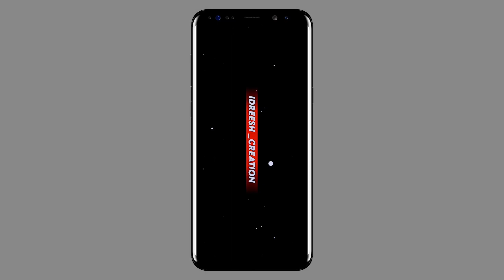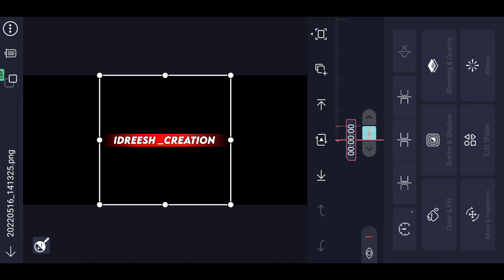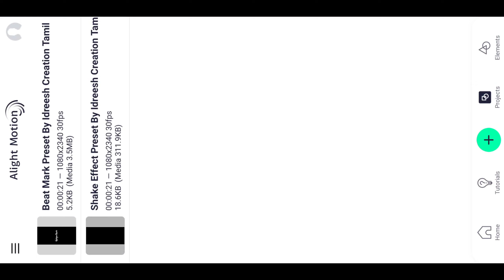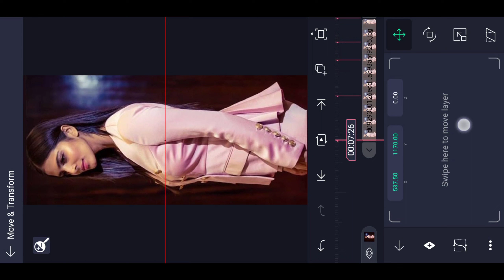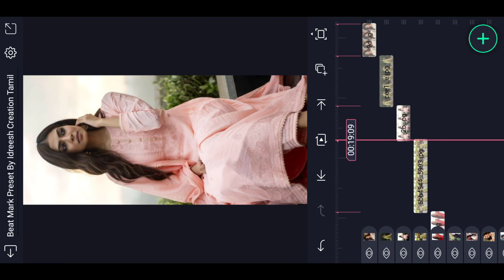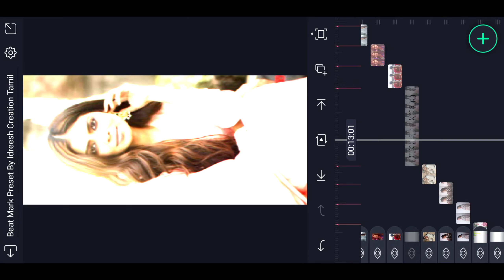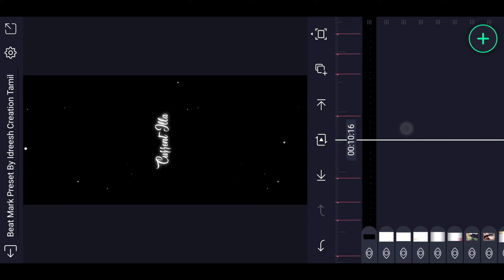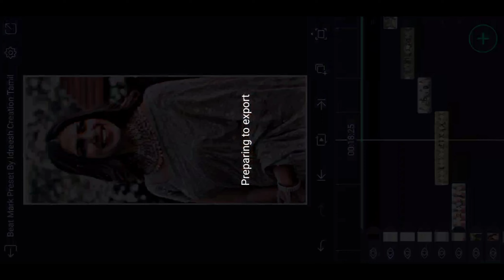New Instagram Trending Love Status Video Editing Alight Motion Tutorial Tamil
alight motion,
alight motion photo to video editing,